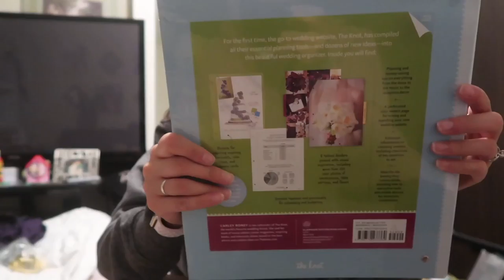Organizing OUR WEDDING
We're excited to plan our wedding and chose to buy a book to help us organize. Follow our journey in our wedding planning adventure.